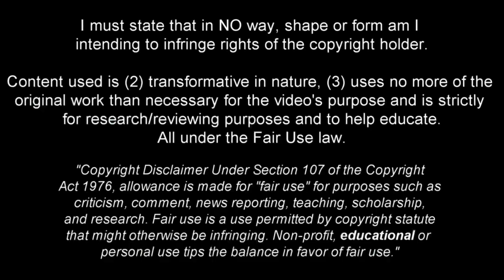Georgia Sudakov: The Future of Ukraine’s Midfield